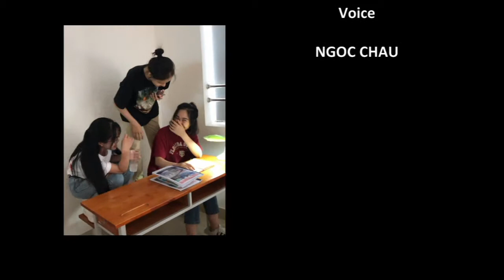SIXTEEN by Maureen Daly